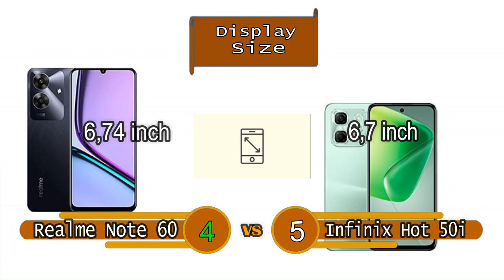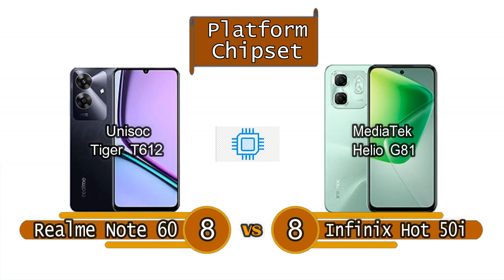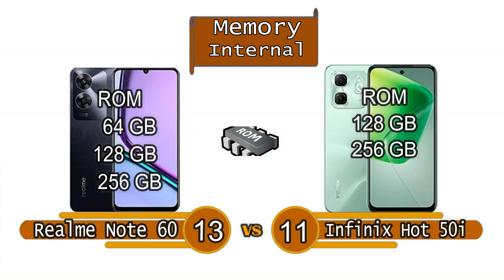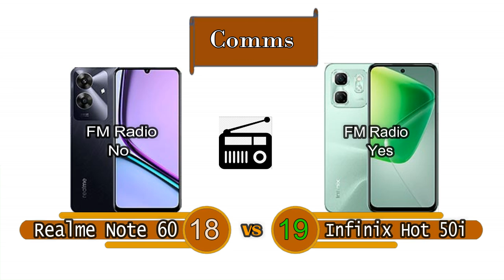Realme Note 60 Vs Infinix Hot 50i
Realme Note 60 Vs Infinix Hot 50i new phone released this year,
Realme Note 60 Vs Infinix Hot 50i phone with good specs,
Realme Note 60 Vs Infinix Hot 50i with interesting features,
Realme Note 60 Vs Infinix Hot 50i modern cell phone capable.